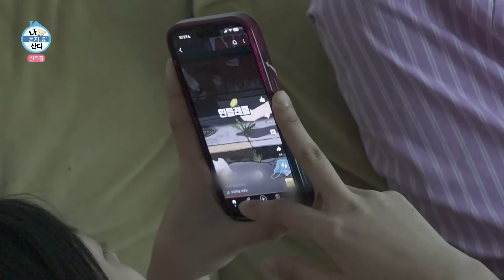[나혼자산다] 밥 먹을 때나 씻을 때나 하루 종일 숏폼에 꽂혔설현📱 숏폼 광인 설현과 귀여운 댕댕이 덩치의 하루🐶 | 김설현 배우 MBC240209방송